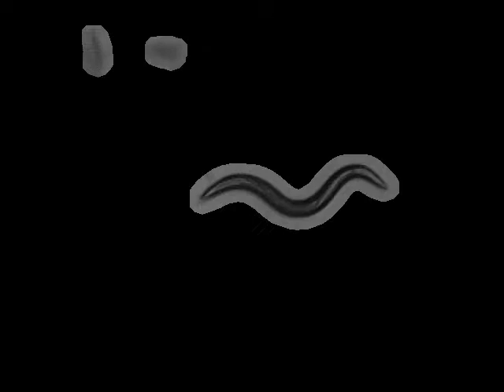RB1559 acr-2(ok1887)X | 2010-02-19T14:43:05 (speed up 8x)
base_name : acr-2 (ok1887) on food R_2010_02_19__14_43_05___4___13

 lab : ..

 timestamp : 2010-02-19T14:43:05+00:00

 arena : ..

 .. style : petri

 .. size : 35

 .. orientation : away

 food : OP50

 strain : RB1559

 gene : acr-2

 allele : ok1887

 chromosome : X

 strain_description : acr-2(ok1887)X

 sex : hermaphrodite

 stage : adult

 ventral_side : anticlockwise

 total time (s) : 897.768

 frames per second : 27.027

 video micrometers per pixel : 4.39316